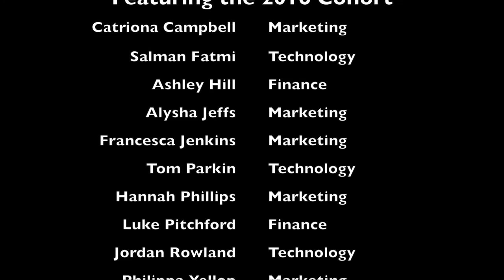Meet the class of 2016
An introduction to our new 2016 BGL Graduates